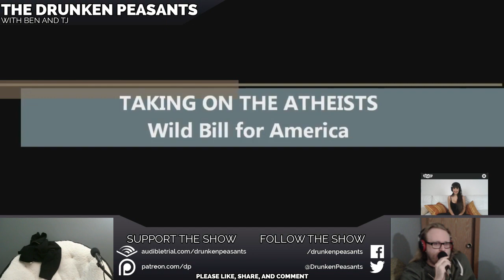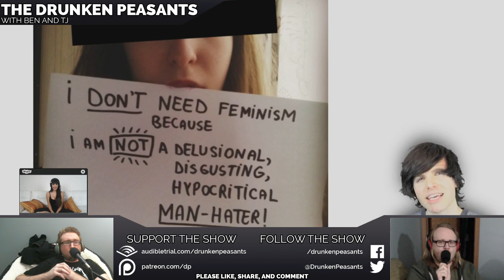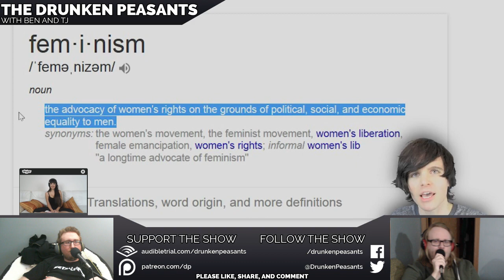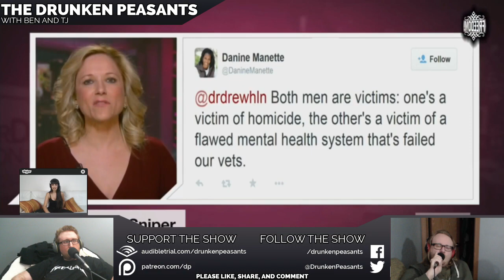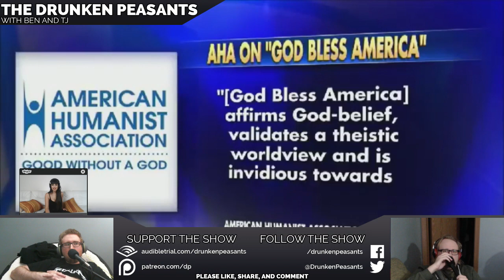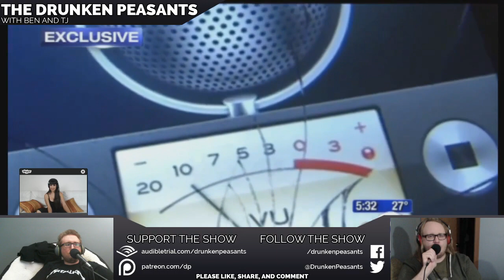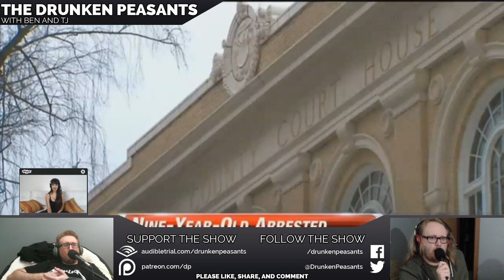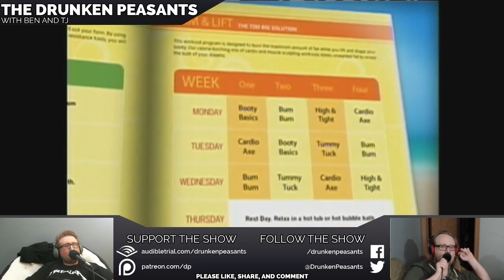DP #85 | MERCEDES CARRERA - GAMERGATE VS. FEMINISM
This is the Drunken Peasants, bringing you the latest in news, entertainment, politics from an altered perspective.

Drunken Peasants is helped made possible by:
Overlays & others assets by Serpin of GFIX
Main Theme “Beat the Boss” by Berserkyd